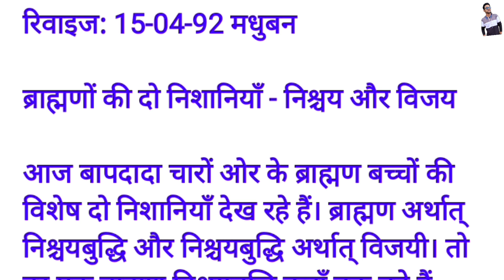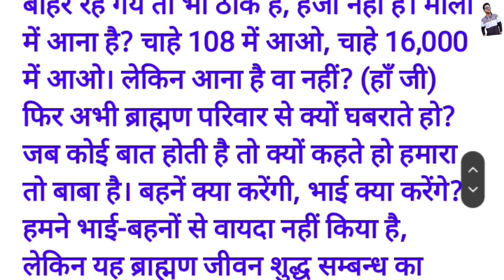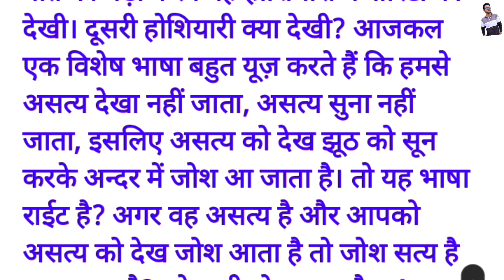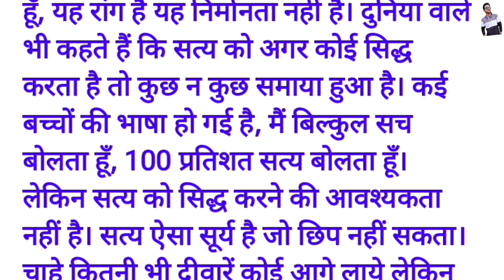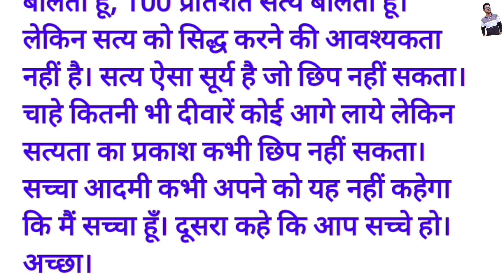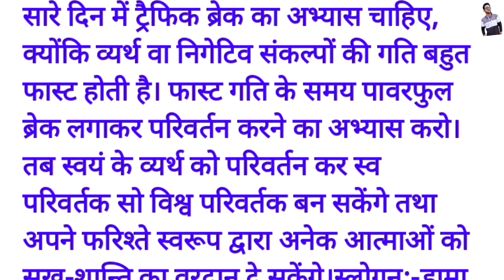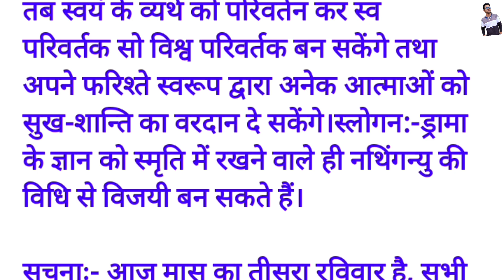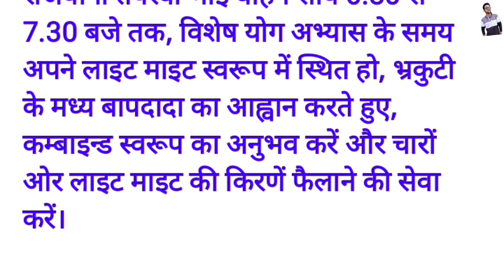18-09-2022 आज की मुरली📚📚//TODAY MURLI//18 सितंबर की मुरली//18 September murli // bk murli arth sahit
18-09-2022 आज की मुरली📚📚//TODAY MURLI//18 सितंबर की मुरली//18 September murli // bk murli arth sahit

today murli
shivani didi murli
bramhakumari murli
usha didi murli
bk murli
suraj bhai murli
madhuban murli
shivbaba murli
arth sahit murli

om shanti🙏🙏🙏🙏